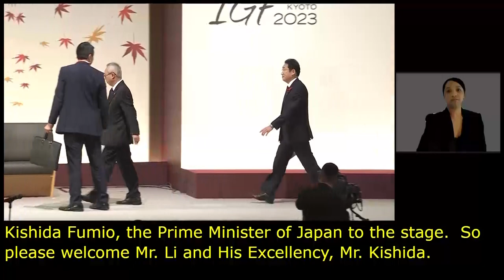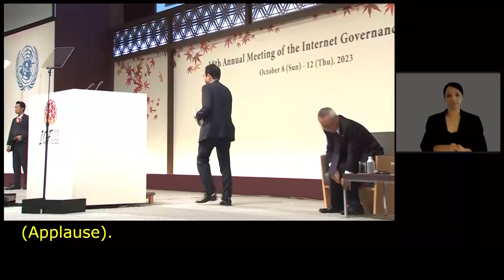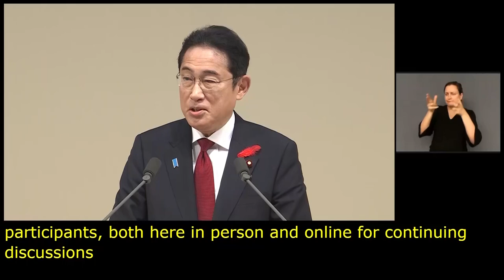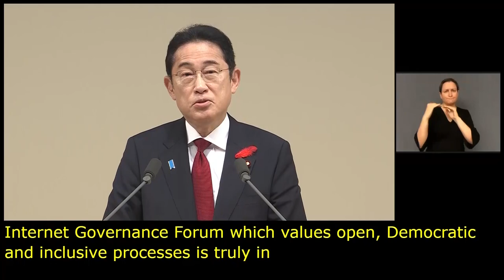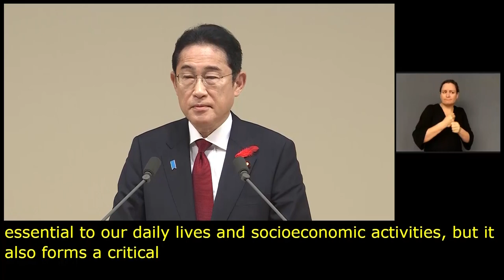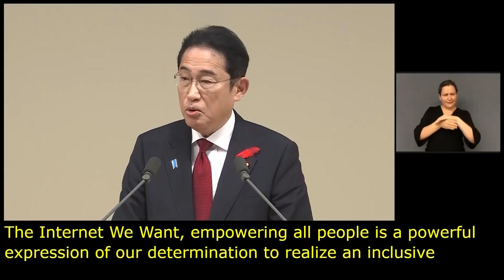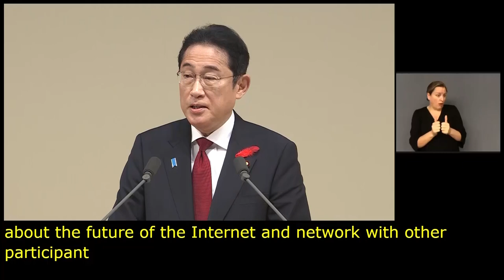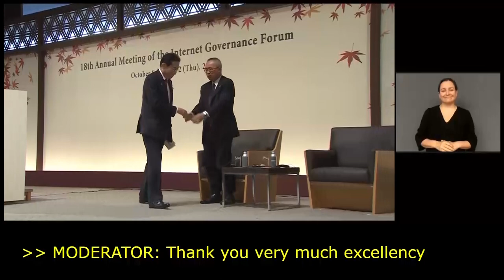IGF 2023 Day 1 Plenary Hall OPENING CEREMONY French